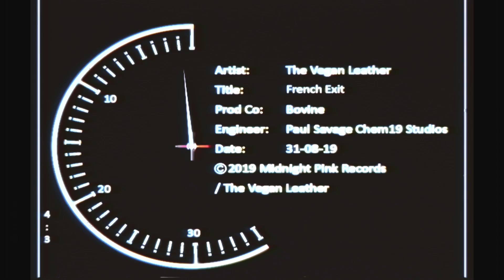The Vegan Leather - French Exit (Live From Chem19)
Visuals by Bovine
Engineered by Paul Savage @ Chem 19 Studios
Mixed by Lewis Andrew @ Park Lane Studios

Midnight Pink Records 2020